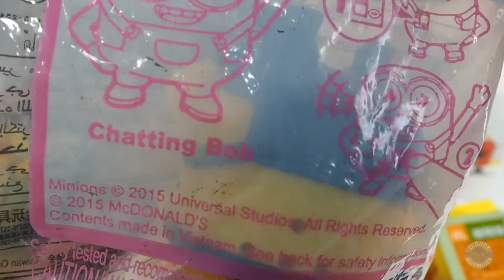Minions Movie 2015 McDonald's MINION TALKING BOB_Миньоны, ミニオンズ, 미니언_McDONALD'S Kids TOYS Unboxing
Smurfs The Lost Village 2017 Play Foam Surprise  McDonald's Happy Meal Kids Toys 藍色小精靈失落的藍藍村

Learn to Count with Play Doh Numbers Letter'n Fun! 1-10! Surprise Toys Learn ABC Learn Colors!

26 Surprise Eggs, Kinder Joy Disney Cars 3 Planes Spider-Man Toy Story Frozen MLP Disney Pixar

Kinder Surprise Eggs Toys Unboxing! Disney Cars 3 Toy Story Pokémon Go Shopkins  Hello Kitty Minions

10 Surprise Eggs !!! Kinder Joy Spider-Man Donald Duck Kung Fu Panda The Good Dinosaur Animal Party